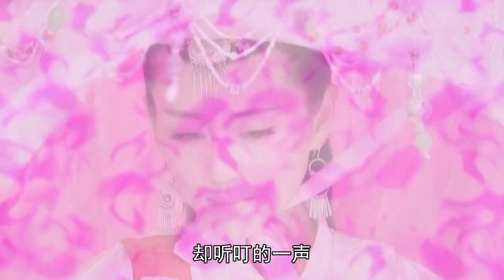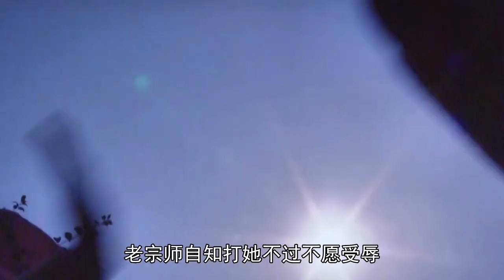女人年纪轻轻便杀尽天下高手，大宗师被她找上门，立马解散门派